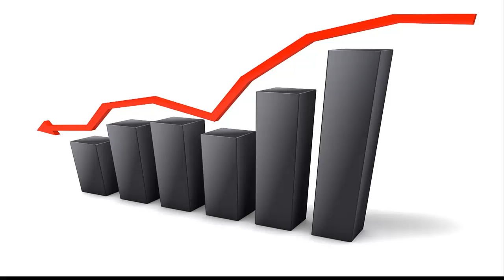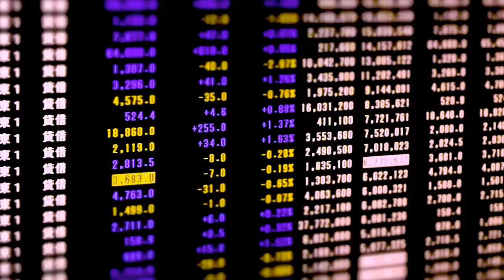पानी से भी सस्ता हुआ कच्चा तेल, पेट्रोल-डीजल की कीमतों में आ सकती है कमी | What Is CRUDE OIL Prices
About This Video:
In this video पानी से भी सस्ता हुआ कच्चा तेल, पेट्रोल-डीजल की कीमतों में आ सकती है कमी | What Is CRUDE OIL Prices,  we have discussed the below topics:

US crude oil futures turned negative on Monday for the first time in history, falling below zero as traders sold heavily because of rapidly filling storage space at a key delivery point in the country.
Brent crude, the international benchmark, also slumped, but that contract was nowhere near as weak because more storage is available worldwide.

नमस्कार दोस्तों,
Welcome and thanks for visiting our official channel "Aaj Ki Khoj" You get Videos here on Technology, Trending Topics, News, Computer Tips and Tricks which will make you smart at your work, Facts, Vlogging Videos (Valuable Places for you to visit), Interviews, Life-Changing Motivational/Inspiration books along with Self Improvement tips & tricks.

Credit:-
Artist-
Link-